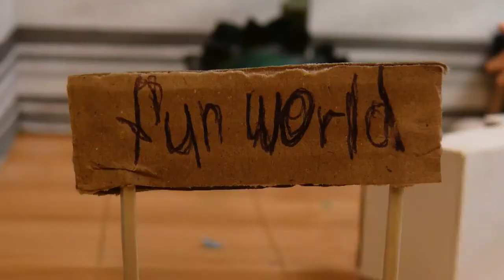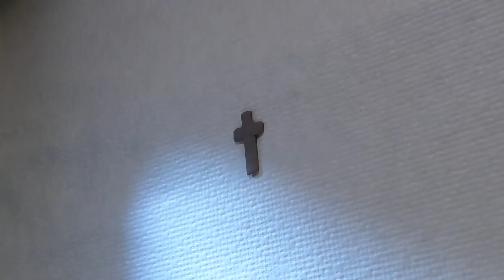Hamster Hell (WARNING BRUTALLY!!!)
THE BAAATHHHHHH